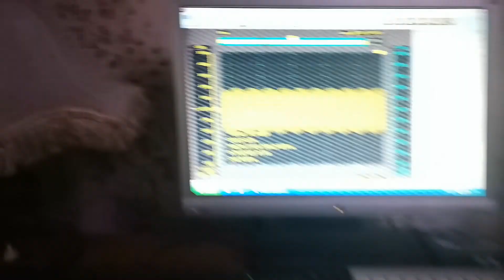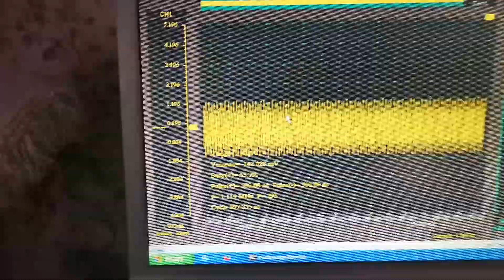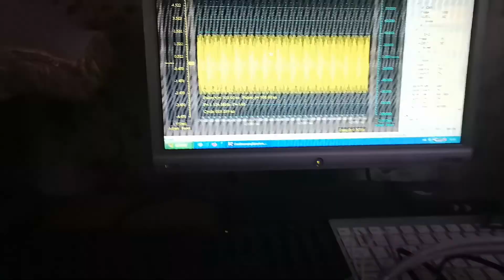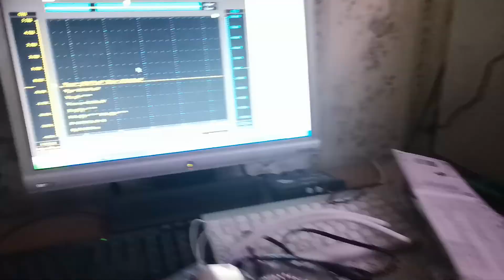MULTI TRANSISTOR SLAYER EXCITER..MULTI FREQUENCIE SLAYER.. How to Make It ! 8 x BD243C SLAYER !!!